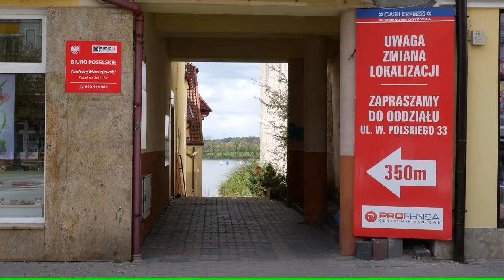Wiosenny Ełk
Tegoroczna wiosna się ociąga. Wieje, kropi a czasami przymrozi z lekka.  Ale i tak jest to najradośniejsza pora roku.